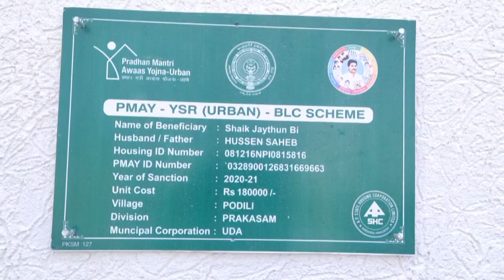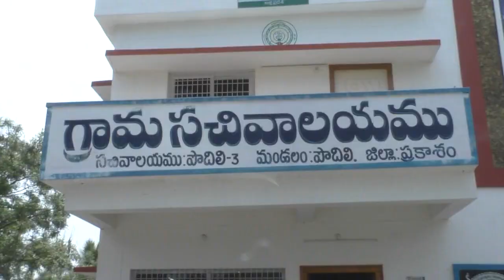పొదిలిలో జగనన్న కాలనీ సచివాలయాన్ని తనిఖీ చేసిన జిల్లా కలెక్టర్